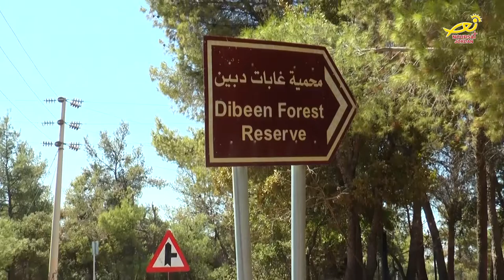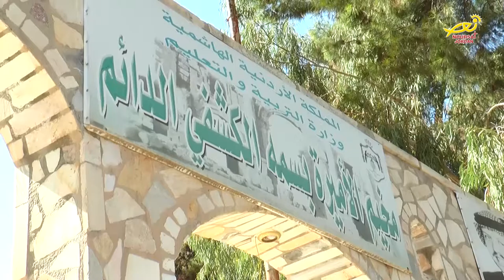نورسات الأردن : نشرة الأردن في أسبوع 16 / 9 / 2016